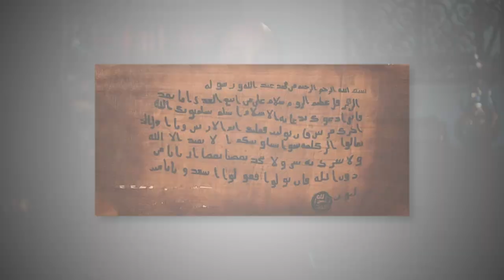التاريخ المبكر للإسلام | الحلقة 60 | الوثائق التاريخية للإسلام.